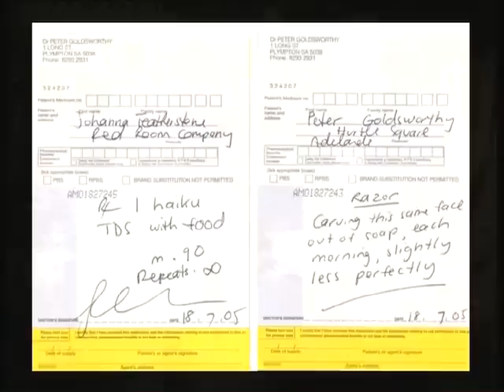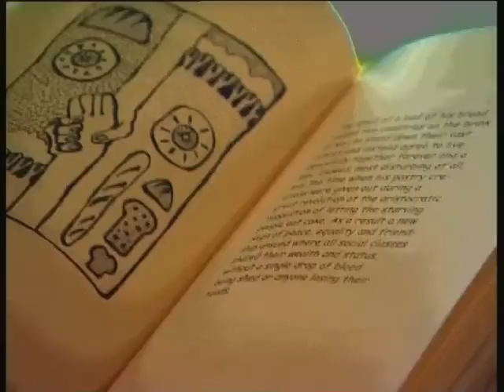The Wordshed - Eclectica Press, Creating Grpahic novels, comics and short stories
Produced by the Johanna Featherstone and the Red Room Company on behalf of the Writing and Society Research Group in the College of Arts, Education and Social Sciences at the University of Western Sydney.

'The Wordshed' was originally a six part series of half-hour poetic TV shows, composed of interviews, readings, mini essays and performances by Australian and international poets and writers. Presented now for YouTube, we've edited them into individual Pinches for your viewing pleasure.